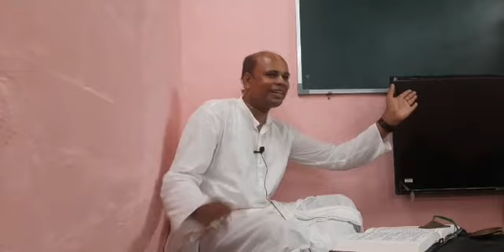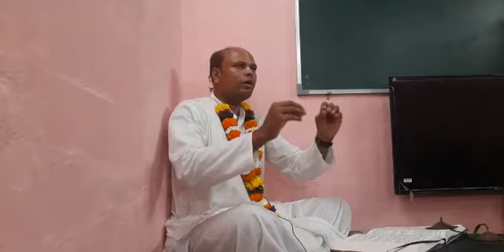ध्रुव महाराज चरित्र Mumbai Borivali West